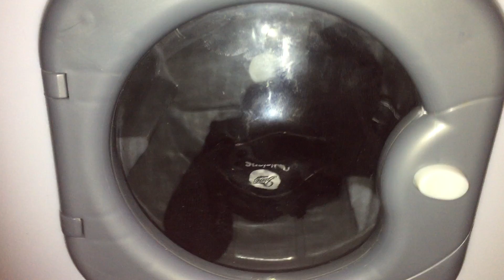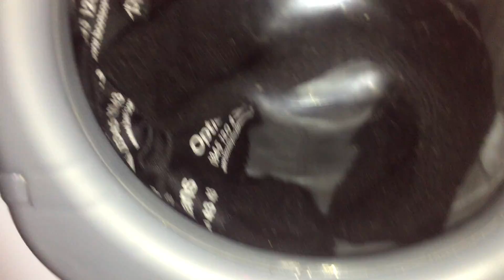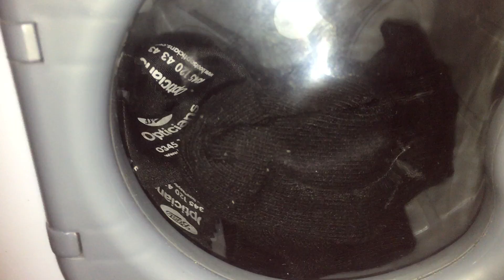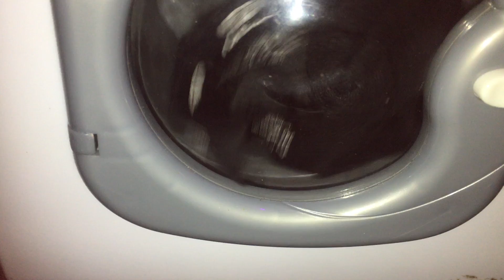WashMatic Allergy Cottons With Jumping Final Spin